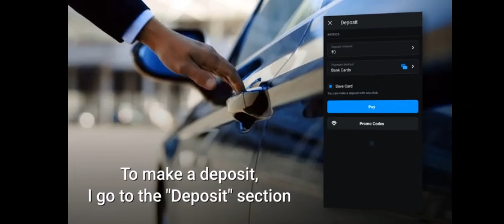Shadow Fight 2 Gameplay Walkthrough Part 5 ( iOS , Android )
and more.